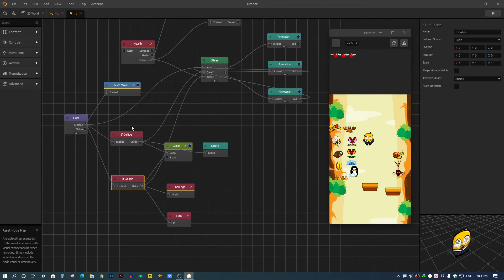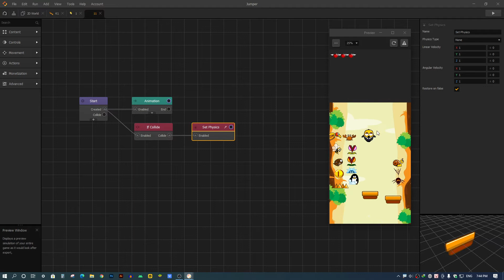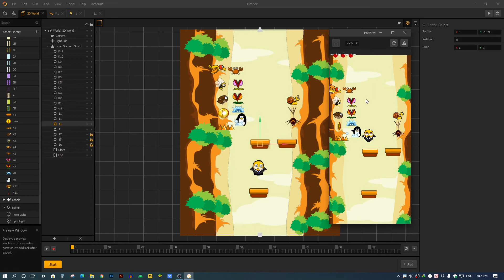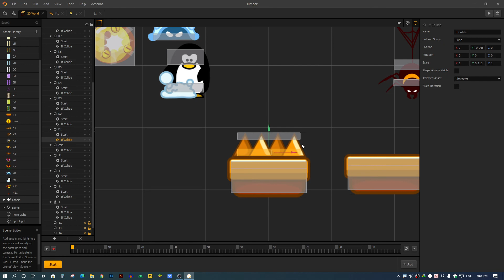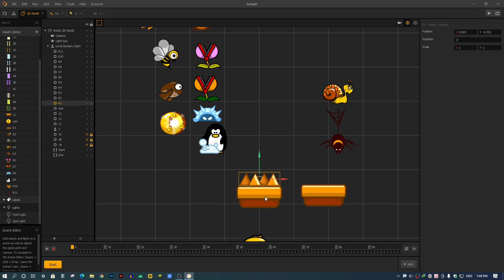Buildbox - 25 - Sử dụng node Set Physics làm game (tiếp theo)